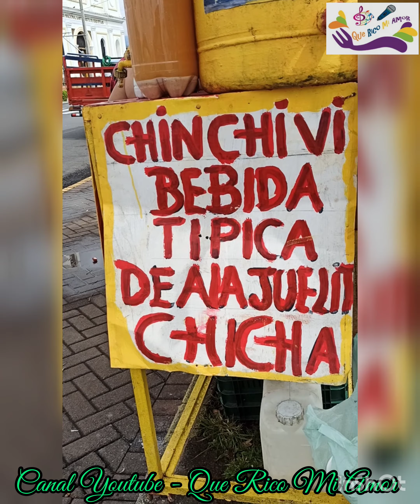Alajuelita - el lugar donde se toma la mejor Chicha!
En el Parque de Alajuelita comprobé que se consigue y se toma como decimos los ticos a pico botella la mejor chicha! Hoy me quite el antojo.